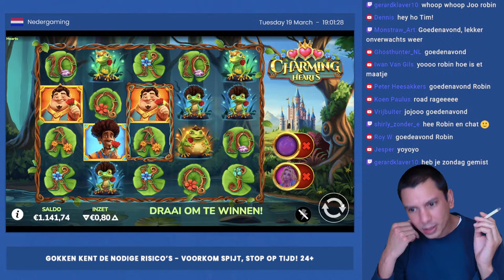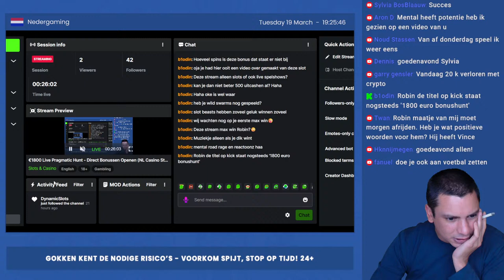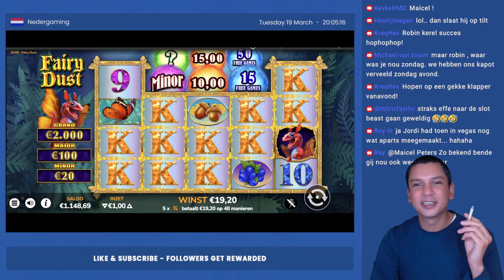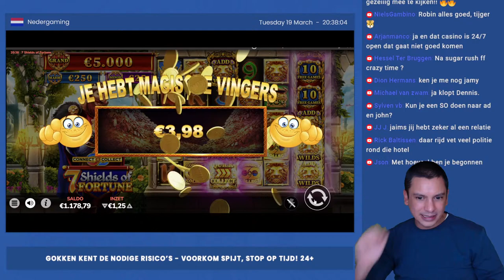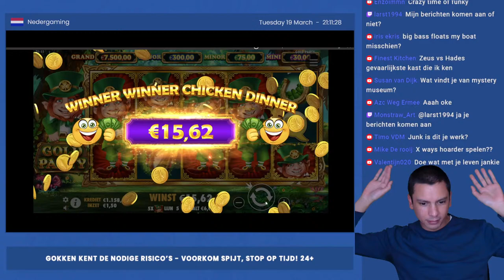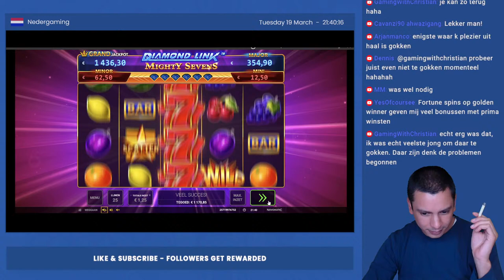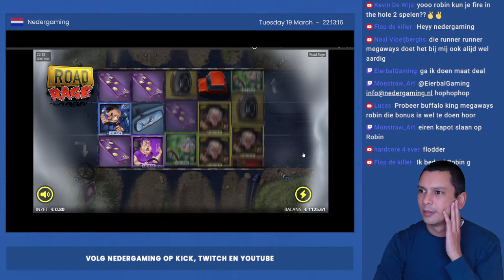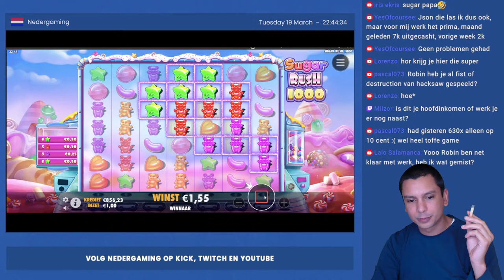Nu Live - Nederlandse Casino Stream - Online Slots Spelen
Low budget stream waarbij we wat nieuwe slots van Bragg Gaming en Pragmatic gaan spelen